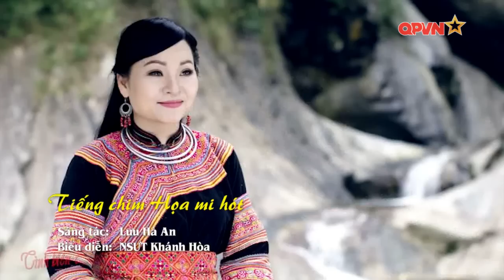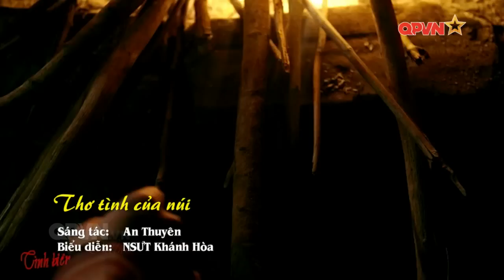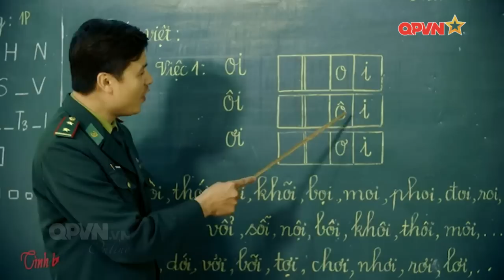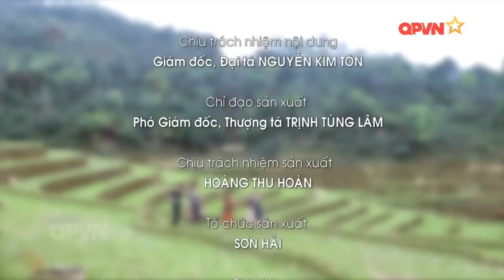Tình Biên Cương - NSUT Khánh Hòa